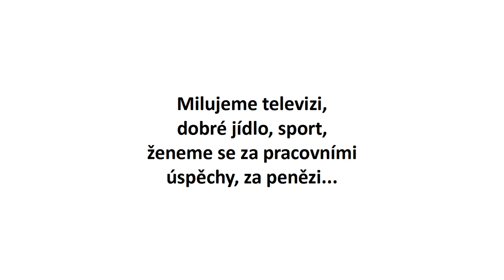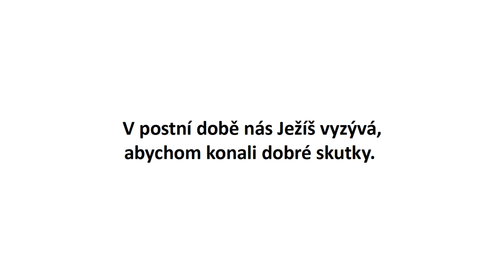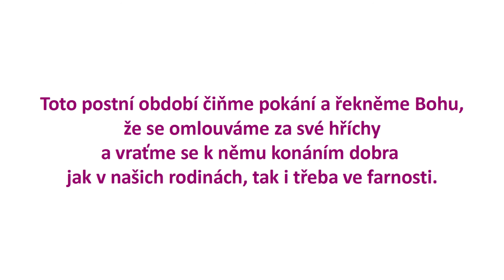Co je to popeleční středa?